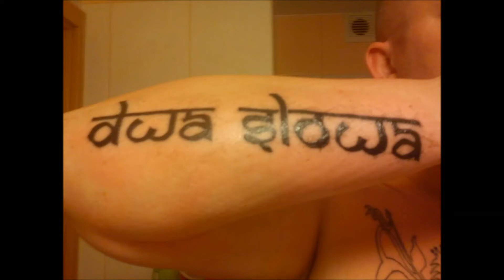DWA SŁOWA Są Tacy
Najpierwszy z pierwszych naszych utworów, od niego wszystko się zaczęło ,jak widać na zdjęciu nie tylko na Mnie miało to taki wpływ pozdrowienia dla Mirka zwanego Mycym.  Dzięki Mycaja Man JAH RASTA FARAJN